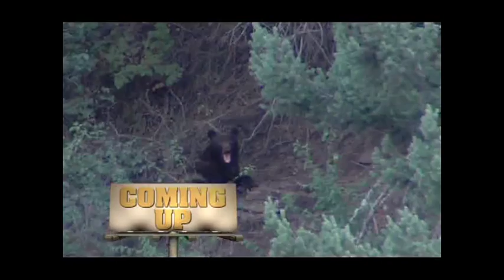Kristy Lee Cook's Goin' Country - Spot & Stalk Bear Hunt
This fall spot and stalk bear hunt took place with Boulder Creek Outfitters in Idaho during the September 2010 season.  Kristy and Chad Mendes, a UFC fighter, both took nice bears during this spot and stalk hunt.  for more info and videos.